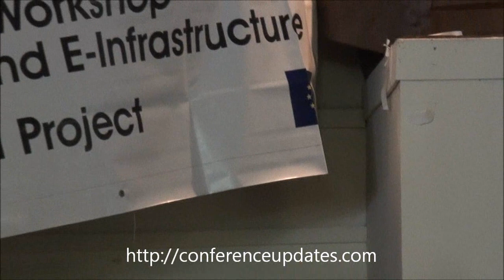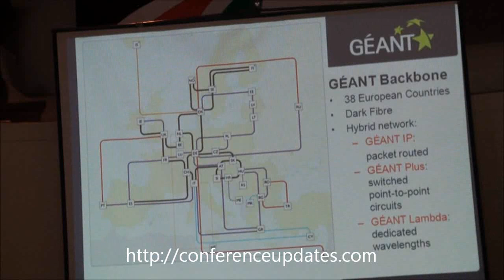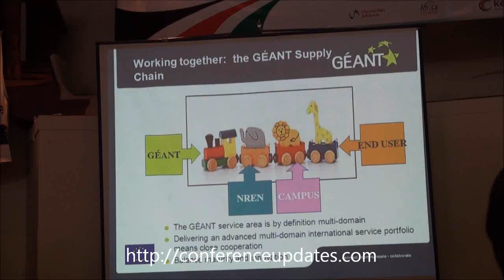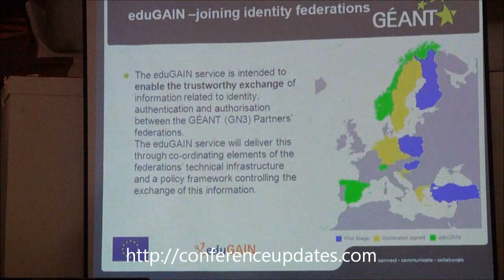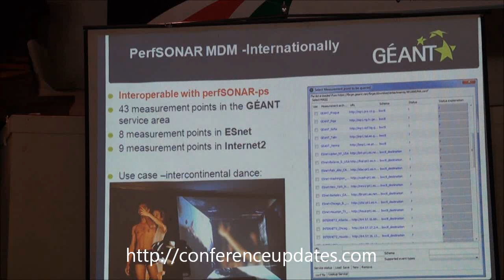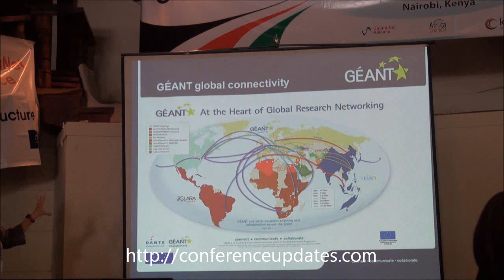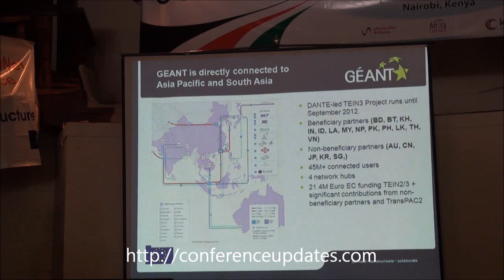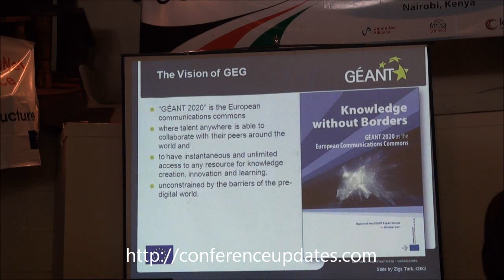The GEANT Vision by Cathrin Stover Head of IR DANTE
16:00H 24th November 2011, The GEANT Vision by Cathrin Stover, Head of IR, DANTE, presented at Ubuntunet Connect 2011 conference at the Safari Park Hotel, Nairobi, Kenya.